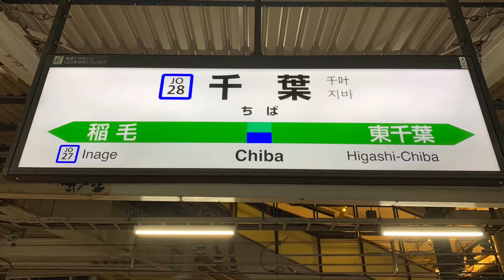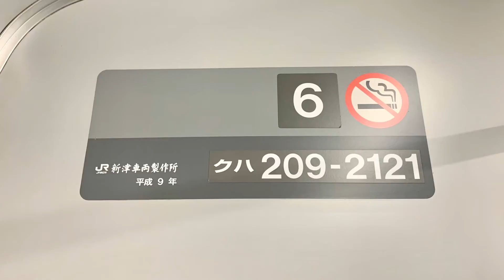JR千葉駅10番線4時50分発423M(千マリC621編成)成田回り銚子駅行き入線。